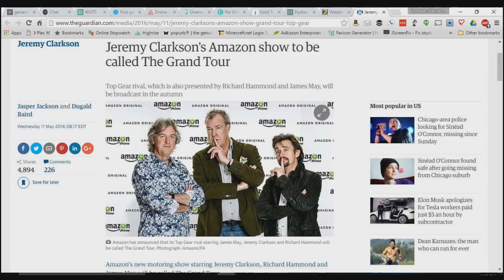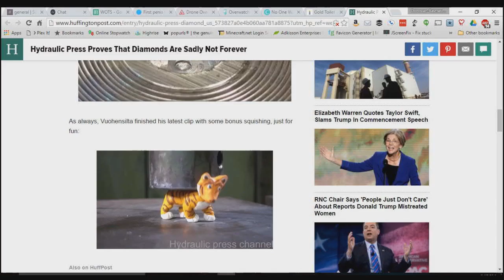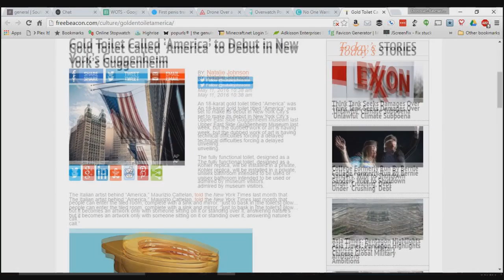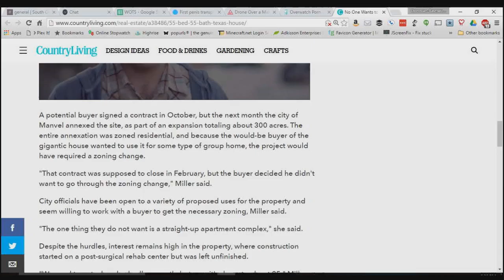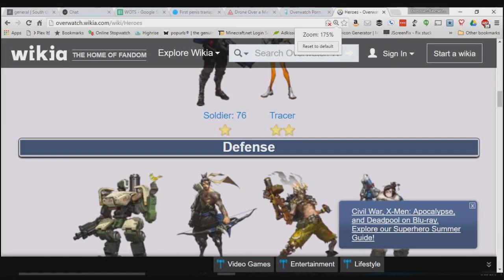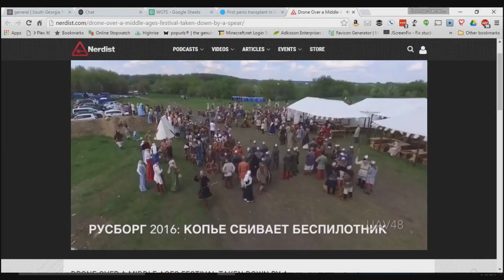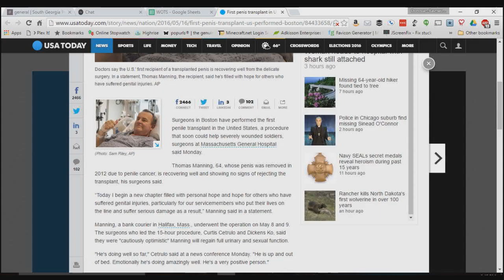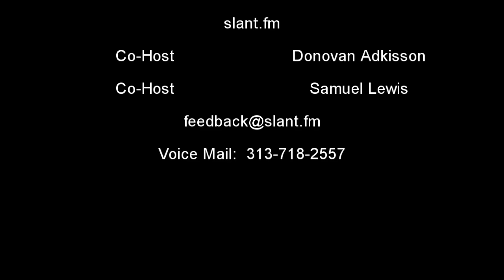Wide Open Talk Show #14 for Monday, May 16, 2016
On this episode of Wide Open Talk Show, Sam and Donovan discuss:

Jeremy Clarkson's Amazon show to be called The Grand Tour
Wedding guest gets email from bride with 'gift adjustment' request
Hydraulic Press Proves That Diamonds Are Sadly Not Forever
Gold Toilet Called 'America' to Debut in New York's Guggenheim
No One Wants to Buy This 55-Bed, 55-Bath, $3.5 Million House in Texas
Overwatch Porn is Getting Out of Hand According to Pornhub
Drone Over a Middle Ages Festival Taken Down by A Spear
First penis transplant in U.S. performed in Boston